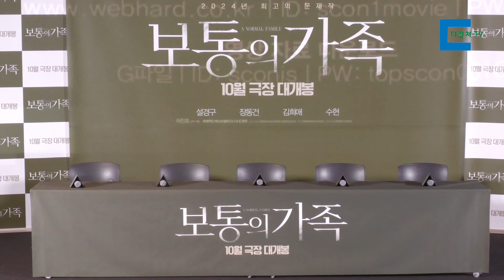[디컬쳐]영화 보통의 가족 기자간담회 풀버전 4K UHD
24일 용산 CGV에서 영화 보통의 가족 기자간담회가 열렸다.

촬영/편집=디컬쳐 이경헌 기자

0:00 인트로
0:55 인사말
2:39 원작을 접하고 영화로 만든 계기
4:43 3번의 식사 장면에 신경 쓴 부분
7:23 재규의 감정이 변한 계기는?
9:56 식사 장면에 대해
13:55 입장이 바뀌는 연기에 대해
16:53 '연경'은 어떤 캐릭터인지?
17:54 연경에게 무시 당하는 감정 연기
18:55 제목을 원작과 다르게 한 이유
20:09 공감능력을 잃은 10대에 대해
21:52 위에서 바라 본 장면이 많은데?
22:30 유머코드에 대해
25:35 끝인사
28:27 포토타임

Code: ZVVYJNY9LQ5LSPDE